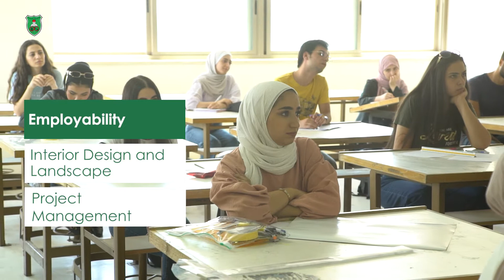BSc. Architecture Engineering - بكالوريوس هندسة العمارة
School of Engineering - كلية الهندسة